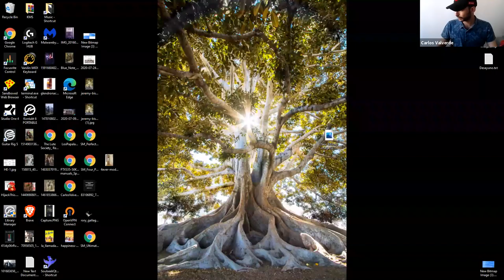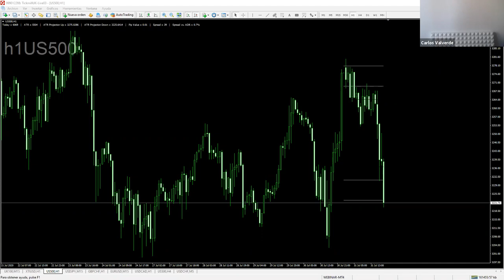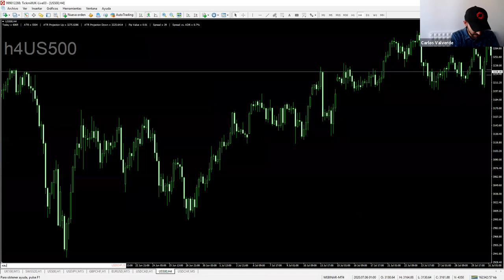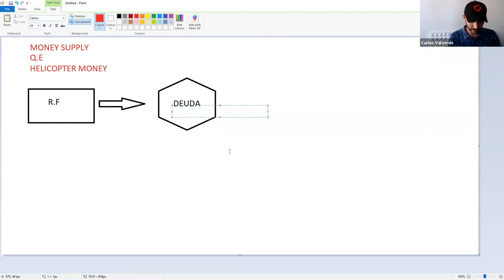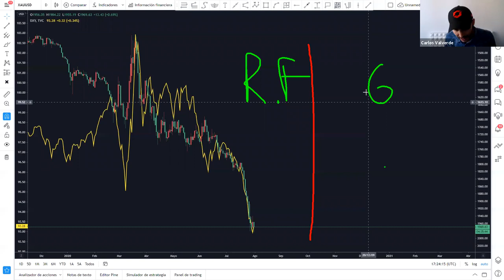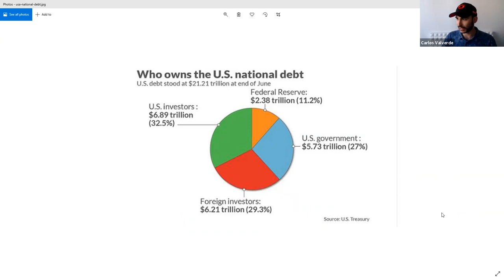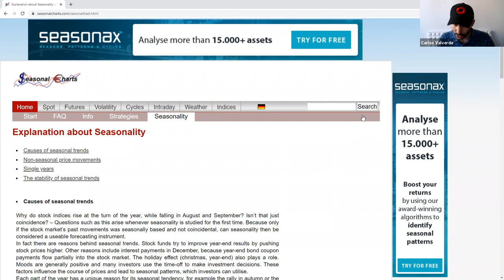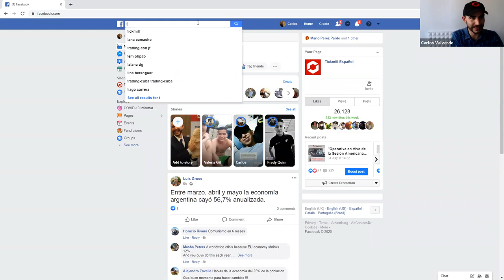¿Cuál será el próximo gran movimiento en los mercados? (31.07.20)